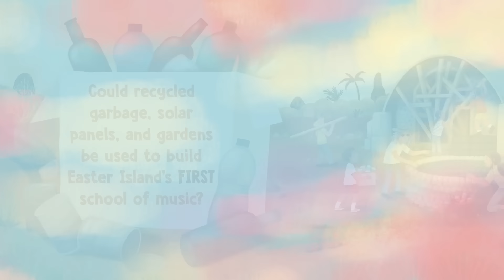Book Trailer: The Girl Who Heard the Music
The true story of award-winning pianist and environmental activist Mahani Teave and the beloved island she is helping to save.

"This upbeat and fascinating story will leave readers feeling as though they, too, can make a difference when it comes to helping the planet."―Kirkus Reviews

Imagine living on a tiny island more than a thousand miles from any other inhabited place! That's where a girl named Mahani lived―on Rapa Nui, also known as Easter Island. Mahani grew up taking music lessons on the island's only piano. She had the talent to become a great pianist, but pursuing that dream meant leaving the home she loved.

As Mahani toured the world as an acclaimed concert pianist, Rapa Nui stayed close to her heart. She knew the island struggled with problems like ocean trash and wondered how she could help. So she returned to Rapa Nui with a new dream―to build a music school! The unique building is constructed with recycled trash and has solar panels and a food garden. Now Mahani is helping build a more sustainable future for her island home―where the music continues.

The perfect choice for parents looking for:
-Inspiring nonfiction about women making a difference
-Stories about sustainability and saving the environment
-Kids STEAM books

Music from the album Rapa Nui Odyssey RCD1066 courtesy of Rubicon Classics Ltd